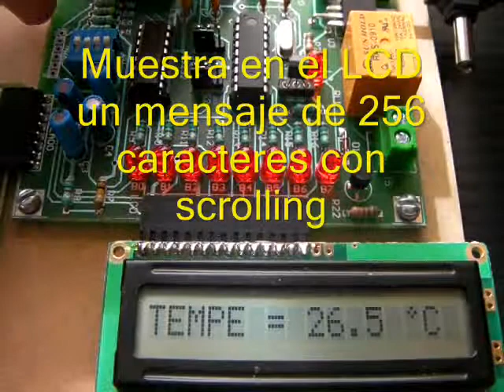SISTEMA EB88 PROYECTO MICROCONTROLADOR PIC 2 APLICACIONES PUNTO FLOTANTE S.A.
EVOLUPIC BOOTLOADER 16F88 2 APLICACIONES PROYECTO MICROCONTROLADOR PIC PUNTO FLOTANTE S.A. MICROCONTROLLER MODULE PIC PROJECTS